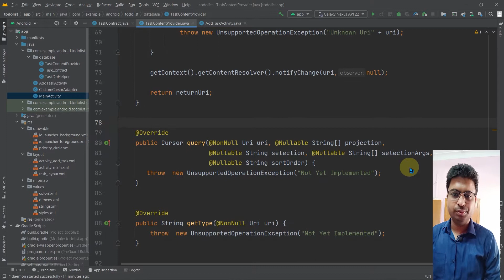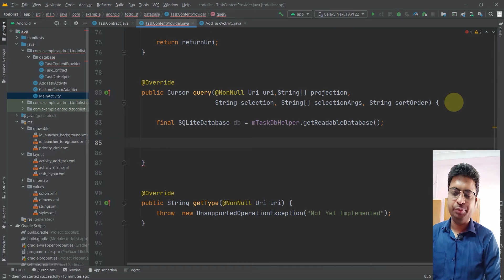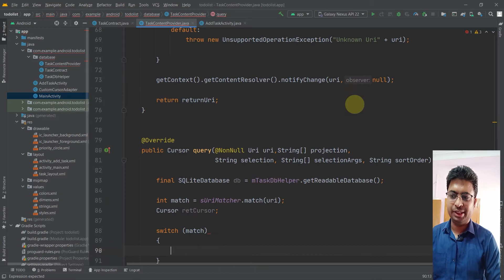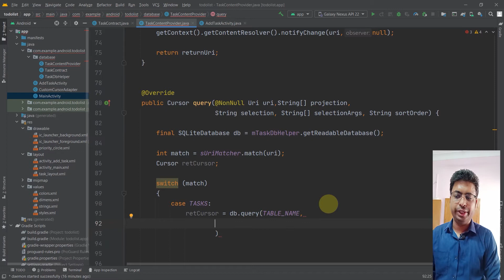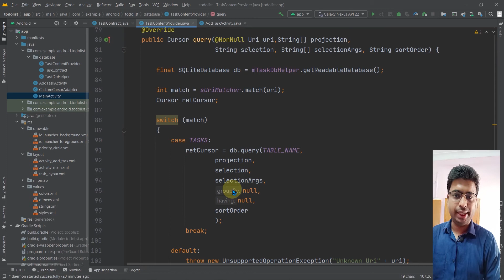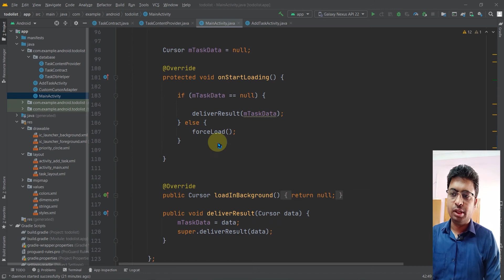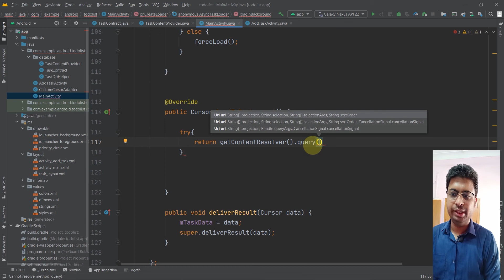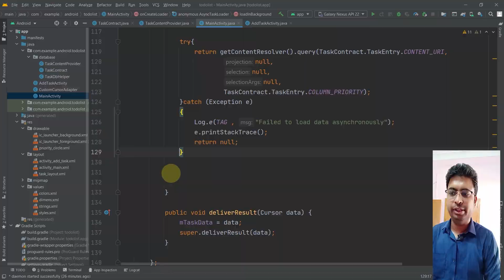Class 519 - Setting Up Query Method For Tasks | Android App Development Complete Course In Hindi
1.Layouts
2.User Inputs
3. Multiple screens
4.Networking
5. Data Storage